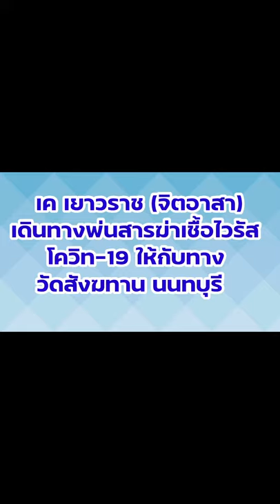เค เยาวราช (จิตอาสา) เดินทางพ่นสารฆ่าเชื้อไวรัสโควิท-19 ให้กับทางวัดสังฆทาน นนทบุรี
เมื่อวันที่ 22 มีนาคม 2564 นายสมศักดิ์  ศรีเพ็ชร ( จิตอาสา ) เค เยาวราช .เดินทางนำเครื่องพ่นสารฆ่าเชื้อไวรัสโควิท-19 มาพ่น ณ วัดสังฆทาน นนทบุรี
  ตามที่วัดสังฆทาน ประกาศมาตรการและแนวปฏิบัติในการเฝ้าระวัง คัดกรอง และป้องกันควบคุมโรค covid-19 ที่มีการแพร่ระบาดอย่างต่อเนื่อง โดยวัดสังฆทานมีความห่วงใยต่อพระภิกษุ สามเณร แม่ชี นักบวช จากสถานการณ์แพร่ระบาดของเชื้อโรคดังกล่าว จึงให้ปฏิบัติตามประกาศการแจ้งเตือนและคำแนะนำที่เกี่ยวกับการระบาดของเชื้อโรค covid-19 ของกรมควบคุมโรค กระทรวงสาธารณสุข อย่างเคร่งครัด จึงมีนโยบายให้พ่นฆ่าเชื้อโรค covid-19  เพื่อสร้างความเชื่อมั่น และปลอดภัย
เด่นบูรพา  นสพ.ประชาไทนิวส์ออนไลน์ / รายงาน...